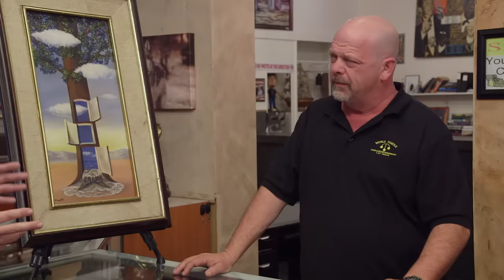Pawn Stars: Rick Could Lose $10,000 on Magritte Painting (Season 21)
Rick is taking a huge gamble on this painting, which could be worth MILLIONS if it's real. See more in Season 21, Episode 15, "A Surreally Good Deal."